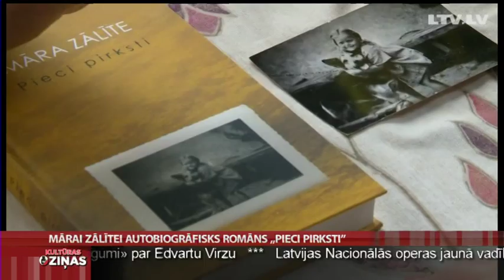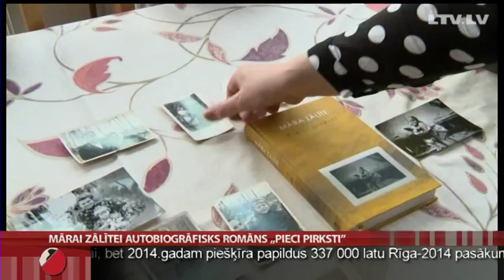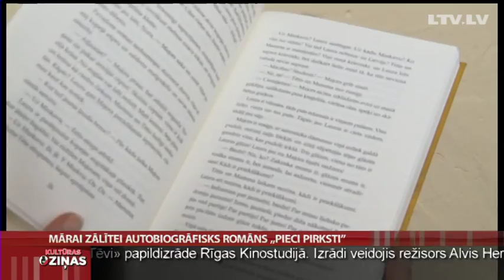Mārai Zālītei autobiogrāfisks romāns „Pieci pirksti"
Pirms neilga laika klajā nācis dzejnieces Māras Zālītes autobiogrāfiskais romāns „Pieci pirksti". Vairāk par to stāsta Gunta Gaidamaviča.